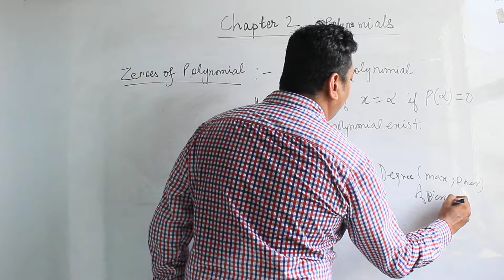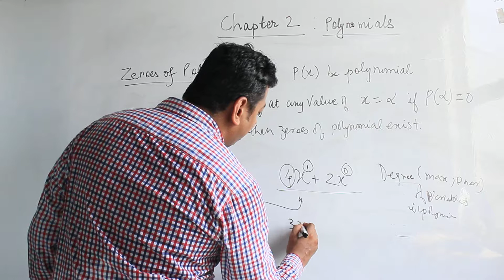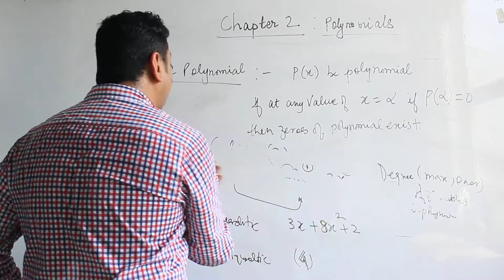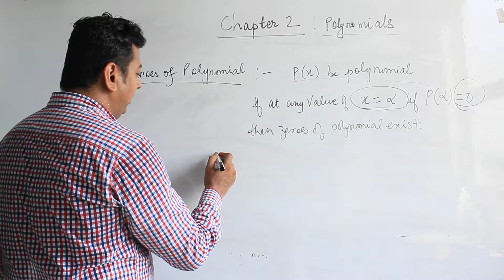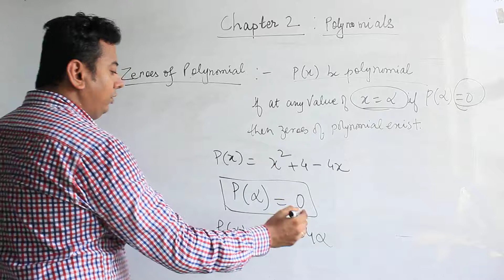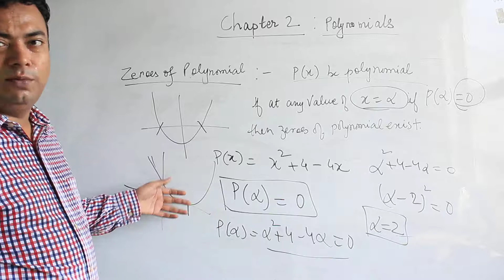Lecture 2: POLYNOMIALS | Class 9th | Zeroes of Polynomials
In this lecture you will learn how to compute zeroes of polynomials, basic glimpse of graph of quadratic equation.